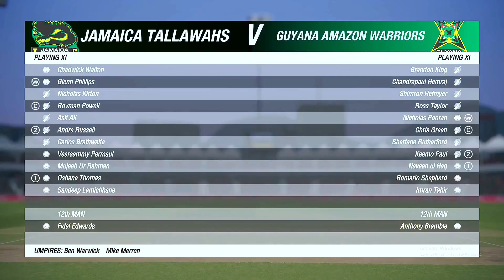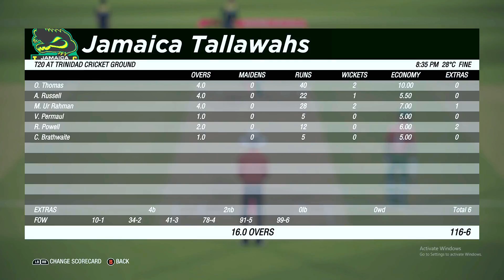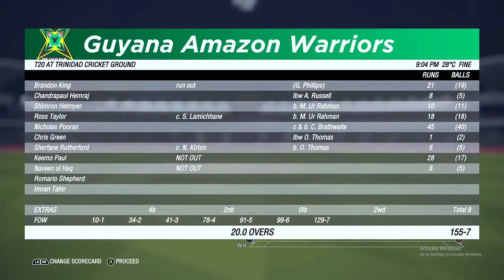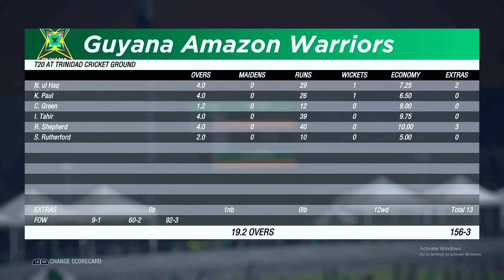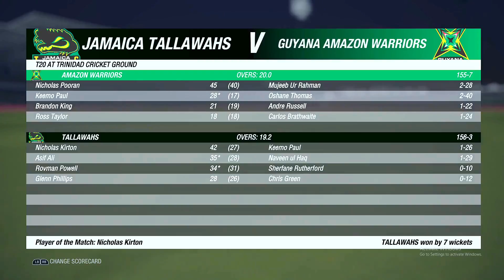JAMAICA TALLAWAHS VS GUYANA AMAZON WARRIORS 8TH T20 MATCH CPL 2020 HIGHLIGHTS IN CRICKET 19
ff id : infra003
pubg id: killme369